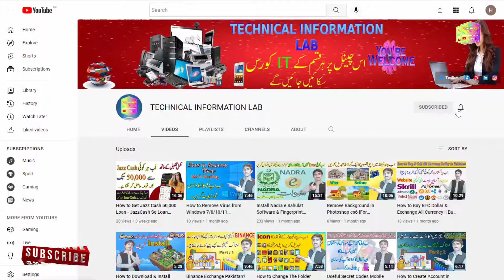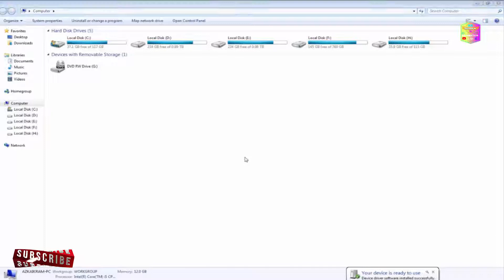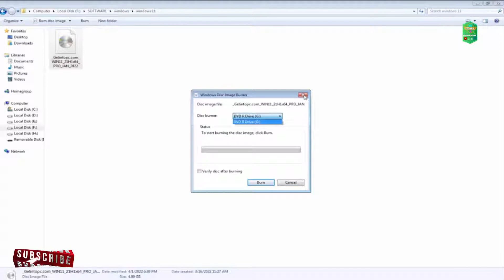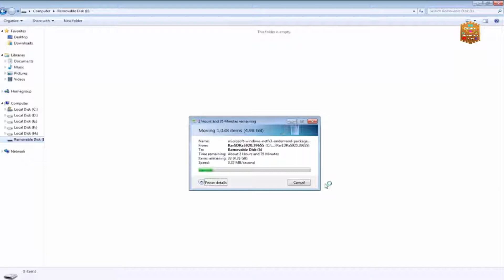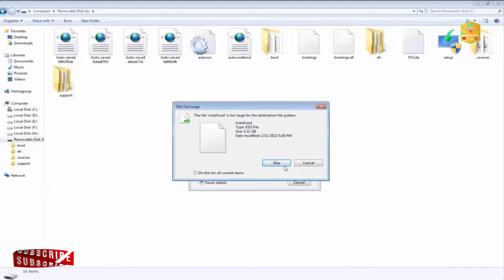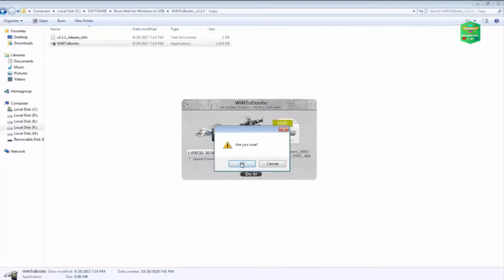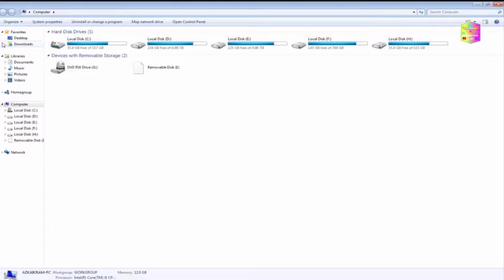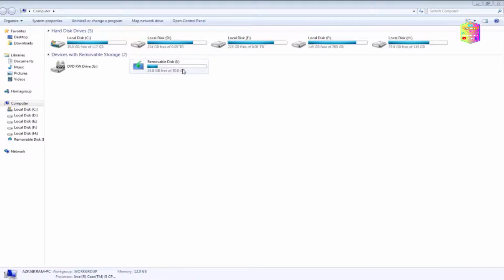How To Make A Windows 11 & 10 Bootable USB For FREE | How To FIX USB Boot Errar Drive Urdu / Hindi